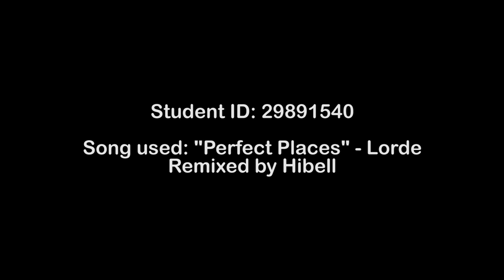The Great Lakes Region - Cinematic (Drone Footage)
This was created for my 2018 Multimedia Major Work and achieved BAND 6 result (highest achievable result) - Student ID: 29891540.

This video, along with another video on the Port-Hastings region were view-able through scanning QR codes found on travel brochures that were made for these two regions.

This travel video contains footage from locations within the Great Lakes, NSW, Australia, specifically, Forster, Seal Rocks and Pacific Palms.

The track featured is Lorde's Perfect Places, remixed by Hibell - ownership and copyright of this song and remix belongs to these individuals and those in association with them.